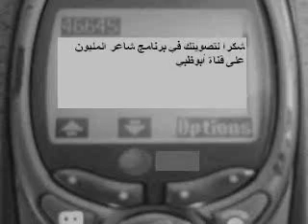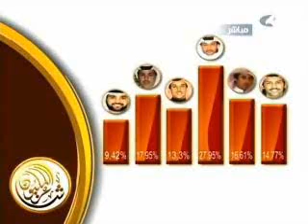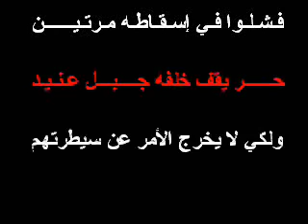yousef Al Otaibi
ONE VIDEO BOUT YOUSEF WHEN HE WANTED VOTES AND HOWS OTAIBAH STAND WITH HIM